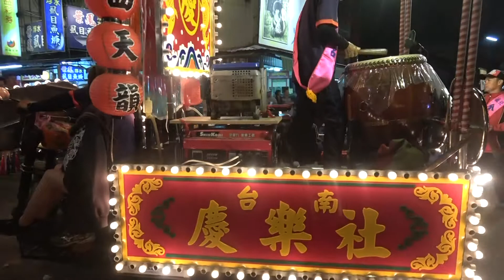台南府城北廠金勝宮三朝清醮送天師遶境 ─ 主帥、北廠金勝宮 入 南廠保安宮